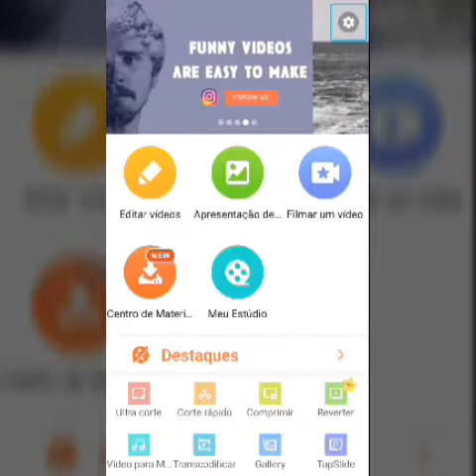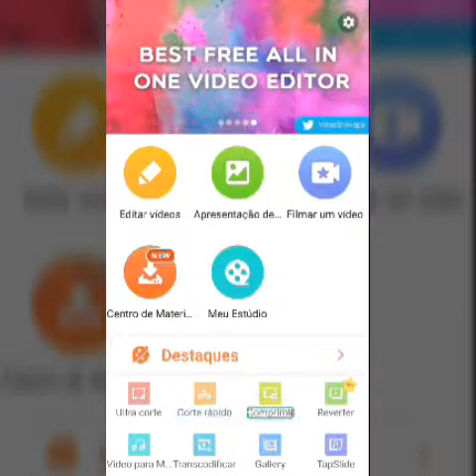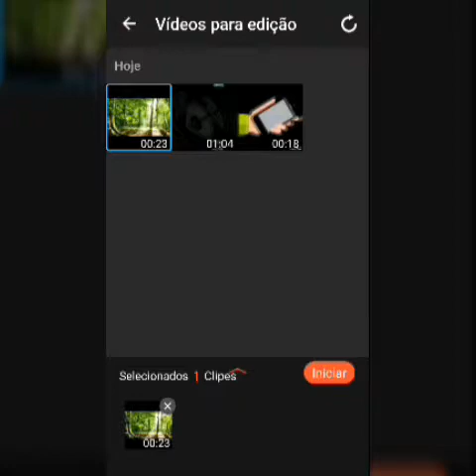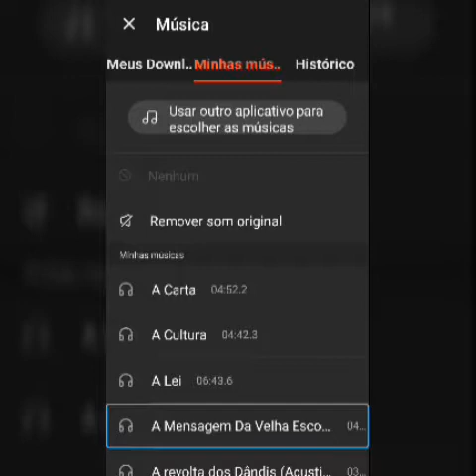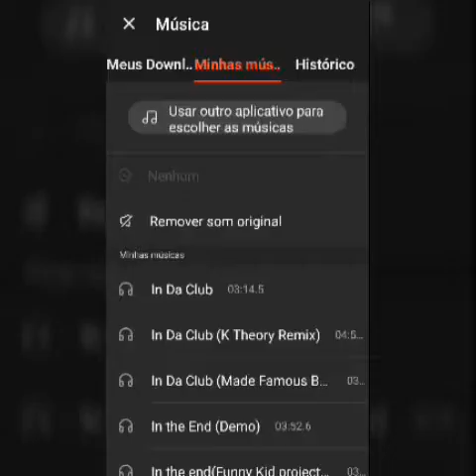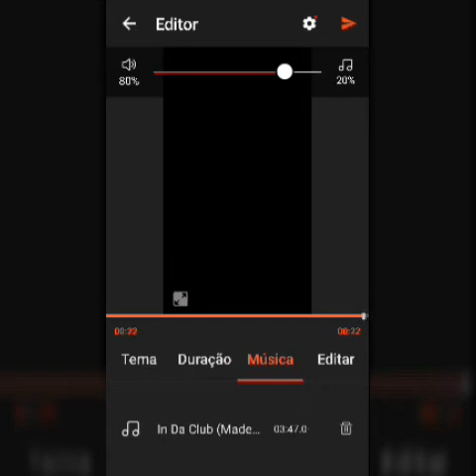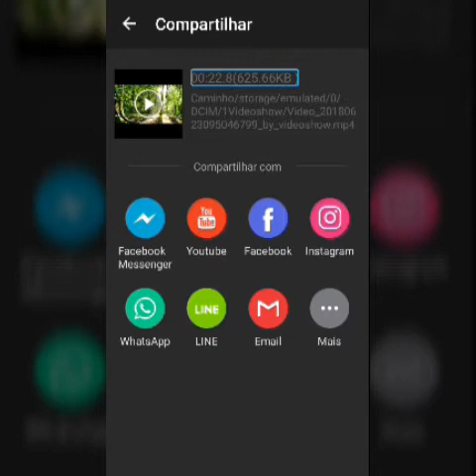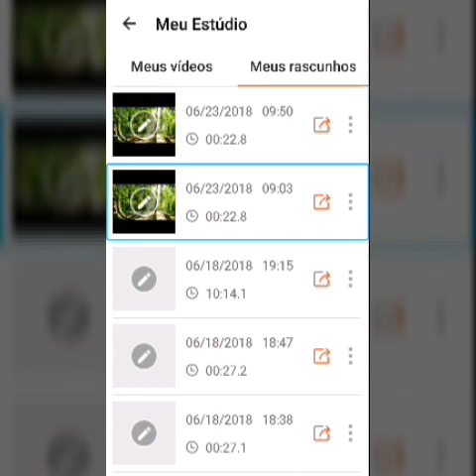(Primeira parte) editando vídeos, com o aplicativo Vídeo Show.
Olá galera, acima está o primeiro vídeo da série, como editar vídeos usando o aplicativo videoshow, são 3 vídeos na série, neste vídeo acima estou ensinando como incluir músicas de fundo no seu clipe, Ou seja, no seu vídeo, valeu, é nós, abraços.